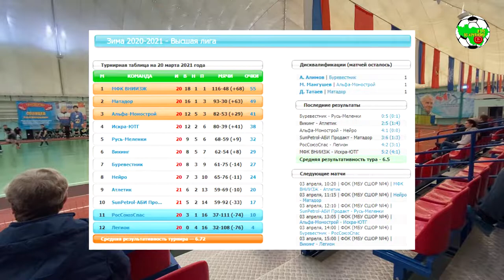Русь-Меленки - SunPetrol-АБИ Продакт